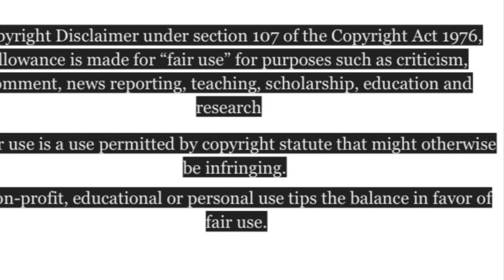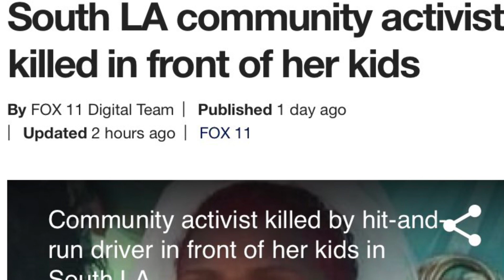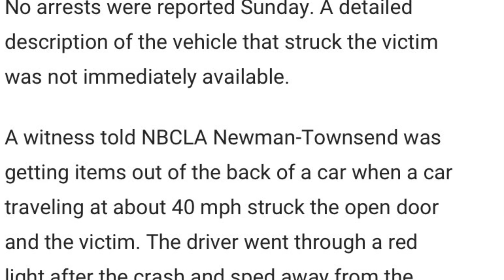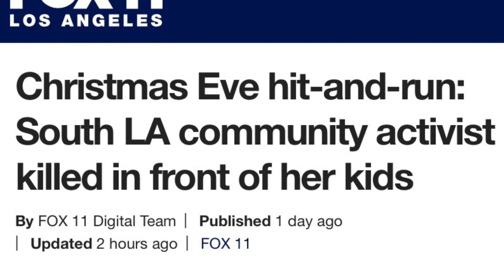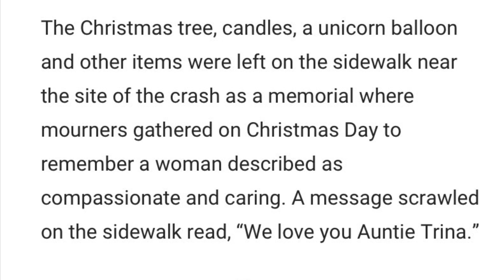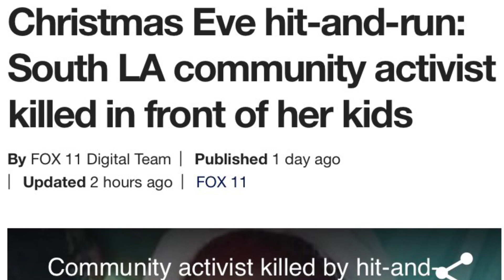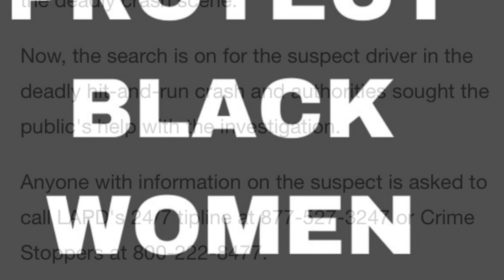🚨📢📣⚠️➡️ Trina Newman-Townsend TrinaNewmanTownsend 👑🕊️ JusticeforTrina 👑🕊️ SayHerName 👑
🚨📣⚠️➡️A reward is being offered for any information on a hit-and-run driver that unalived a Wife, Mother, Sibling, Minister, and Community Activist as she was delivering gifts to a shelter on Christmas Eve. Trina Newman-Townsend 👑🕊️ was near the area of South Broadway and 88th Street at around 3:30 p.m. Saturday afternoon when a hit-and-run driver struck her as she walked back to her vehicle just after delivering a slew of presents to those in need. According to reports some of her children witnessed this horrific tragic moment as they were in the car.
🚨📣⚠️➡️As they search for the driver of the blue, mid-sized sedan that left her lying in the street, authorities are now offering a $50K💰 reward in hopes of receiving information that could lead to the identification and arrest of the suspect.
🚨📣⚠️➡️Anyone with information on the suspect is asked to call LAPD's 24/7 tipline at or Crime Stoppers at . (CBS LA, NBC LA, Fox 11 LA)

🚨📣⚠️➡️ For Updates, you can follow me via:
Twitter Account(s): lions_denz, QueenVLion

Sources/Pictures:
CBS LA
Fox 11 LA
Instagram (Meta)
Angel Harpist